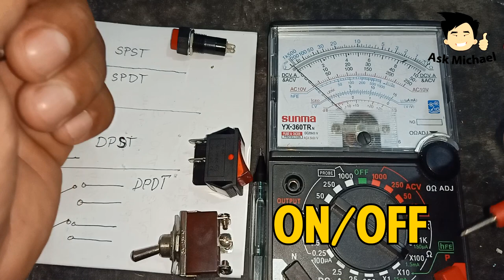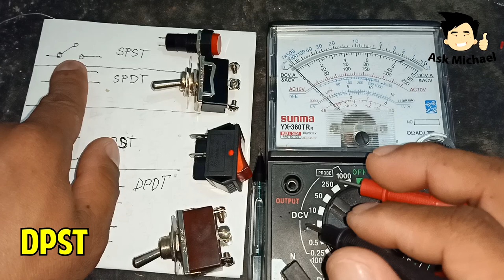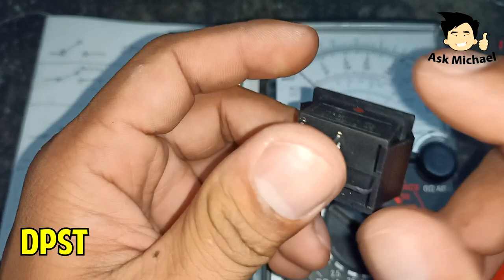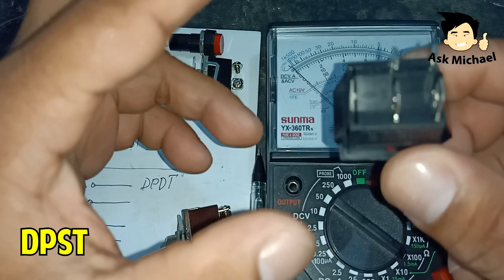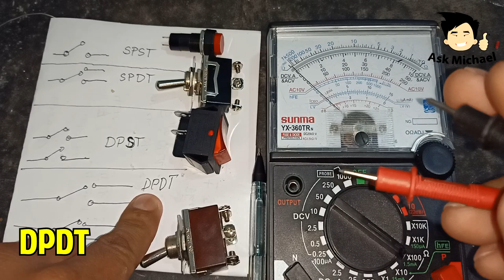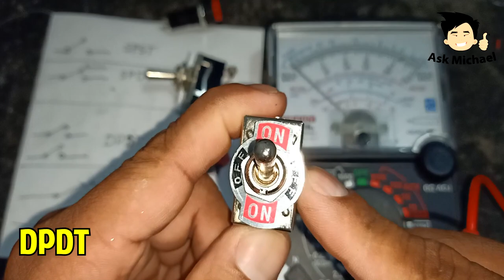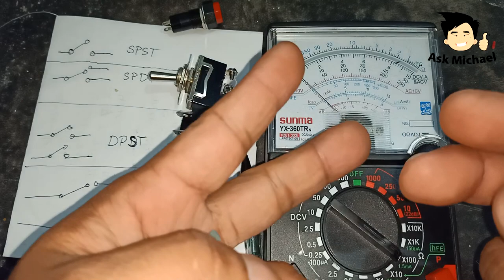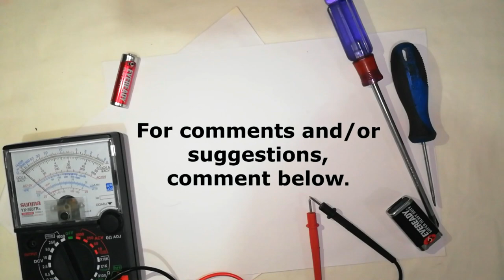Usapang Switch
Usapang Switch. Ano nga ba ang ibig sabihin ng SPST, SPDT, DPST & DPDT na type ng switch? Sa video na ito, ipapaliwanag ko kung ano ang ibig sabihin ng mga yan, kaya panoorin hanggang dulo. Magbibigay din ako ng mga mahahalagang tips!

Para sa iba pang video tips and tutorials, bisitahin ang aming Youtube Channel at magsubscribe na para updated ka! 👍